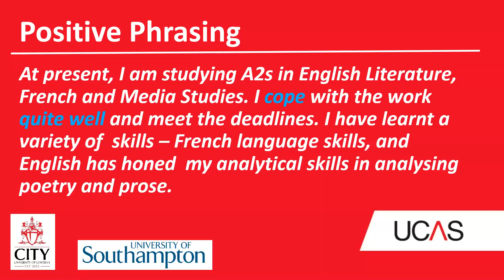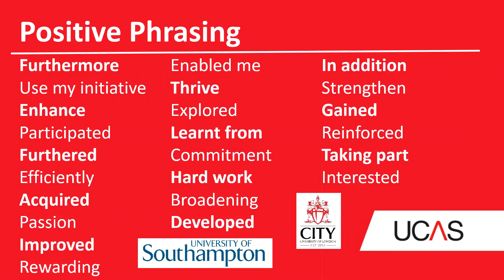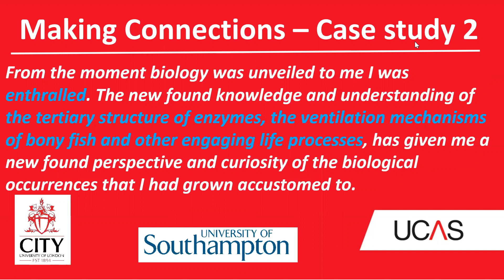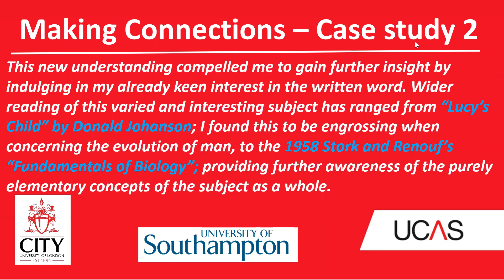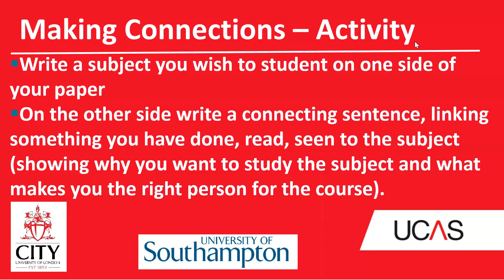UCAS Personal Statement Workshop (Part 2)